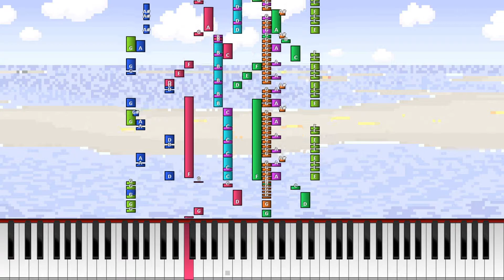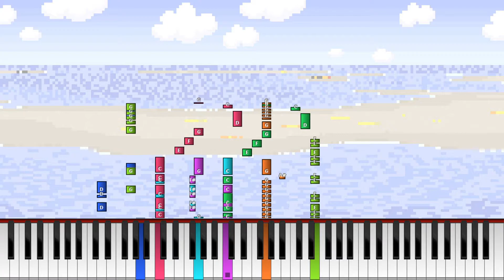Super Mario Kart (SNES) - Koopa Beach [Synthesia]